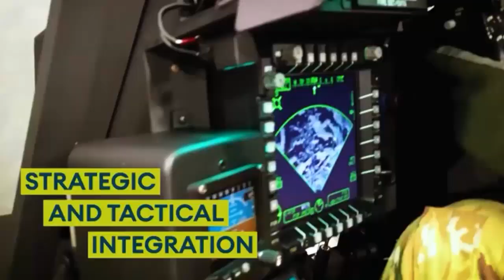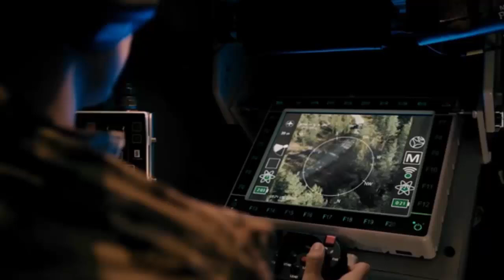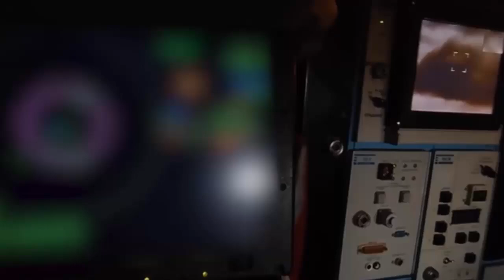UK's New-Generation Combat Drones This will be a game-changer will fly alongside Apache helicopters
Britain's new AI-drone gunships will fly alongside Apache helicopters in future wars. The British Army has confirmed that it is exploring the development of an autonomous drone system capable of operating alongside AH-64E Apache attack helicopters. This will be a game-changer. Apache pilots will command up to six drones, known as mules, carrying missiles, sensors and jamming kit.